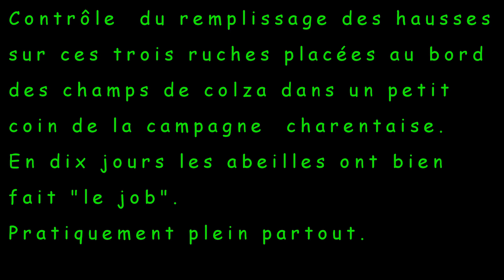Contrôle des hausses 04 04 2020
Un petit rucher isolé dans la campagne tout proche des champs de colza. Après une petite quinzaine de jours, il convient de venir contrôler le remplissage des hausses et apprécier, à sa juste valeur, le dur labeur des abeilles.